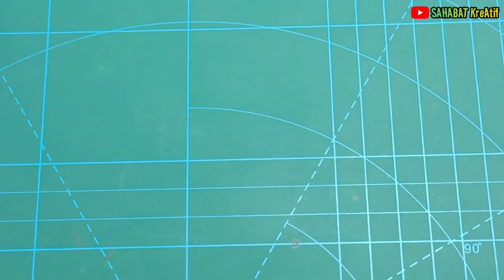Cara membuat pesawat terbang mainan / how to make a toy airplane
how to make a toy airplane

cara membuat pesawat terbang mainan anak-anak berbahan dasar kardus bekas dan dinamo bekas.
simak Videonya ya sahabat,
pertama siapkan bahan bahan nya terlebih dahulu
kemudian gunting kardus seperti di dalam video menyerupai pesawat terbang
lalu lem bagian dinamo pada kardus yang sudah kita cetak setelah itu kita pasang sayapnya depan dan belakang kemudian kita pasang baterai dan pasang kabel serta tombol on off nya lalu di bagian akhir kita pakai benang untuk gantungan pesawat kemudian kita ikat pada tiang di atas lalu kita mainkan pesawatnya seperti burung terbang atau pesawat terbang..